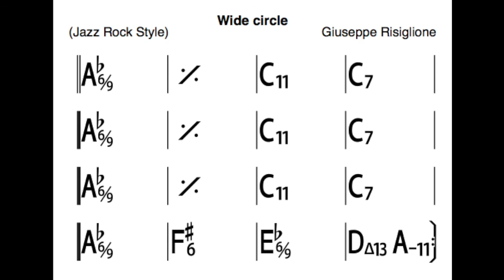Backing Track Fusion - (guitar and sax)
Original Backing track Jazz rock modal for musicians. This track is titled: Wide Circle. Enjoy
If you feel to learn music and guitar professionally I will give you info to improvise on my original tune backing tracks, and of course about a complete course.